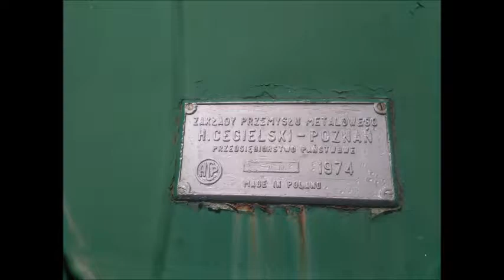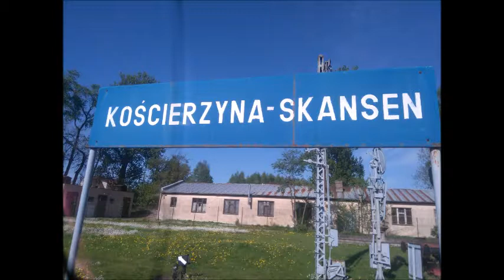Lokomotywa z ogłoszenia, W skansenie Kościerzyna.